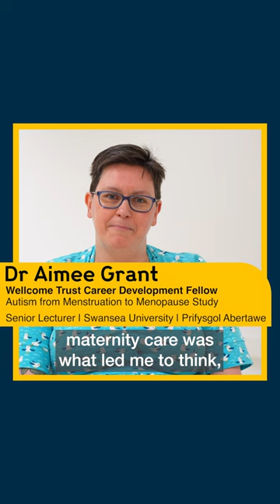How do autistic people experience maternity care?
From periods to maternity to menopause – we don’t know much about the reproductive health needs of autistic people.

Dr Aimee Grant wants to fill this research gap.